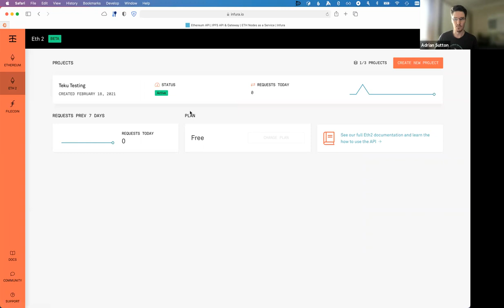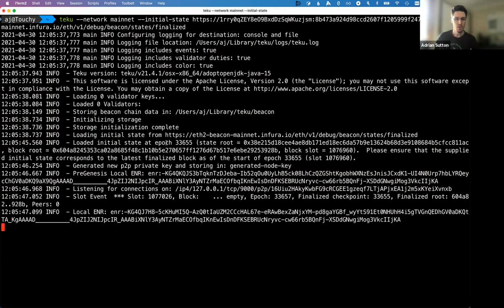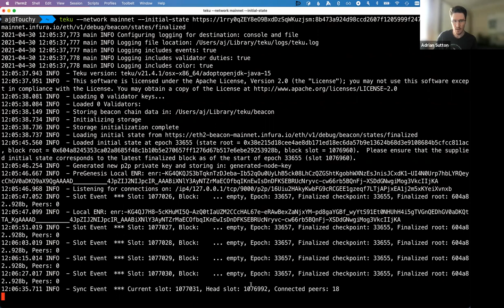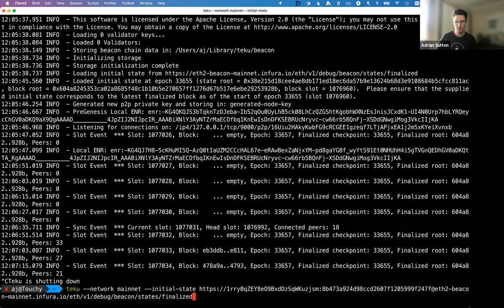Teku Checkpoint Sync from Infura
Demonstration of Teku syncing the beacon chain MainNet in a minute using an initial state from Infura.